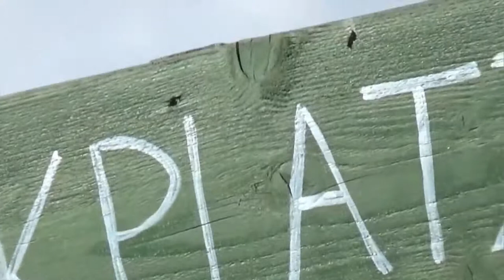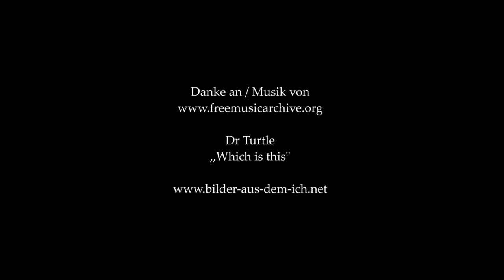Ein kleines Vogel-ABC!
Habt ihr euch schon einmal genau umgesehen, was da alles in direkter Nähe, in Büschen und Bäumen und auf Wiesen zu entdecken ist? Hier möchte ich euch eure direkten Nachbarn, gefiederten Nachbarn einmal vorstellen!

Dieser Film ist explizit kinderfreundlich!